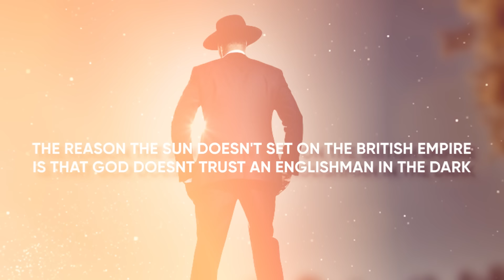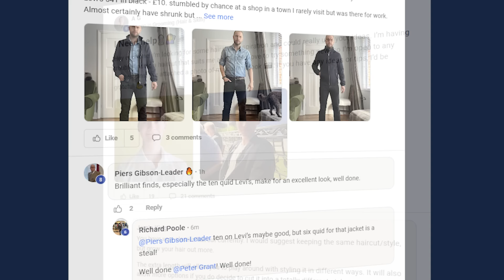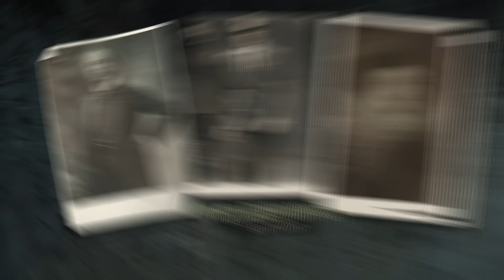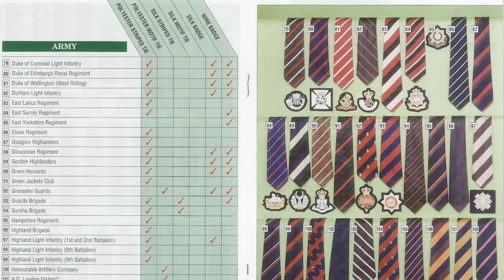Why Are The British So Damn Stylish?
- JOIN the best style community here to get access to awesome perks. See you there!

In this video, I share the untold secrets of why Englishmen are so effortlessly stylish, tracing their influence from the Tudor era to modern times. From the rise of iconic pieces like the suit and the trench coat to the global spread of their fashion through conquest and practicality, you'll discover how English style became a worldwide phenomenon.

✔ Join the best style community here to get access to awesome perks
✔ Connect with the best watch enthusiasts to celebrate their passion for all watch types

📫 SHIPPING ADDRESS
Antonio Centeno

CHAPTERS
00:00 - Why Are Englishmen So Damn Stylish?
08:42 - #1 Reason Why Englishmen Are Stylish
09:08 - #2 Reason Why Englishmen Are Stylish
09:52 -  #3 Reason Why Englishmen Are Stylish
11:14 -  #4 Reason Why Englishmen Are Stylish